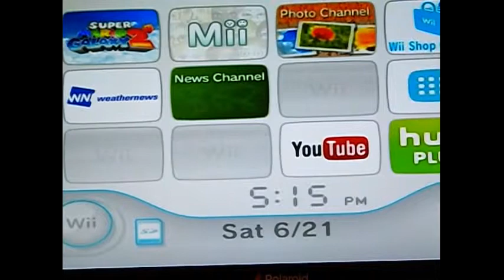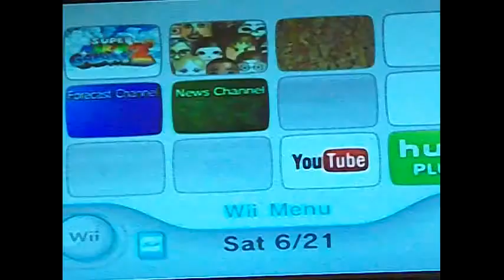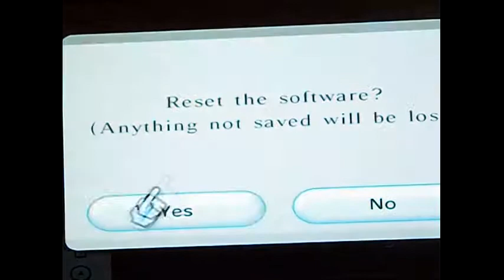Megaleg's Brother! - Super Mario Galaxy 2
I created this video with my mind. JOIN THE BIONIC ARMY!!
Gamertag ~ Bionic ProCraft
My Game Center ~ Double Death Killer